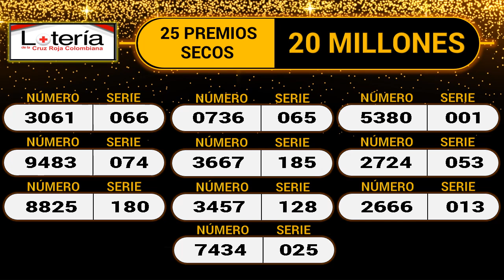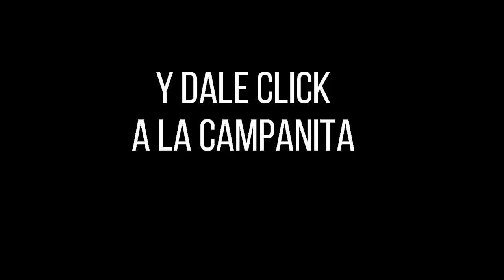LOTERÍA DE LA CRUZ ROJA Resultado Martes 25 de enero de 2022 ✅🥇🔥💰 PREMIO MAYOR Y PREMIOS SECOS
Hola buenas noches, te presentamos los resultados de las loterías y chances en Colombia, vamos con el Resultado para la Lotería DE LA CRUZ ROJA del Martes 25 de enero de 2022.

Resultado CRUZ ROJA 25 de enero
Resultado MARTES 25 de enero
Resultado astro luna Martes 25 de enero
Resultado de la LOTERÍA DE LA CRUZ ROJA Martes 25 de enero de 2022
LOTERÍA DE LA CRUZ ROJA 25 de enero
LOTERÍA DE LA CRUZ ROJA 25 de enero Premio MAYOR